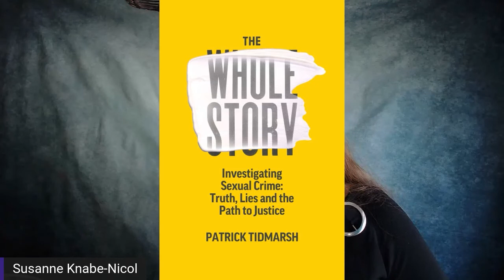Where to Find the Evidence in Sexual Assault Cases - Dr Patrick Tidmarsh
Training session from the Rapid-Fire Conference on Behavioural Science in Policing
To use an interactive video to select which of the 9 sessions you want to watch,

is a place that helps police and other investigative practitioners access research that is relevant to them.

The free video library covers things such as What is Investigative Psychology? What is Offender Profiling? What is Evidence-Based Policing? What is Geographic Profiling? We also have videos on how to interview suspects, how to interview children forensically, how to read research articles, etc.